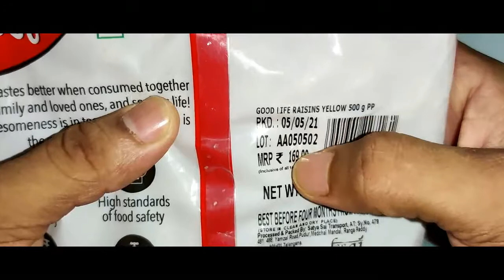Good Life Product Kissmiss Price | Hands On | From Reliance Industries